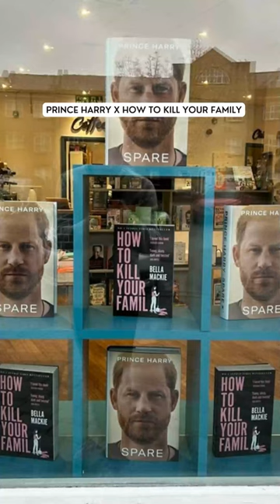Random bookstore vs Prince Harry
Random bookstore vs Prine Harry

In this video you'll find out that prince harrys book is next to a book that tells you on how to lose your family, It was a funny stunt but the bookstore went completely viral!

At Random Facts! we will give you facts you dont need, but are nifty to know! Enjoy bragging to your friends with knowledge they don't care about.